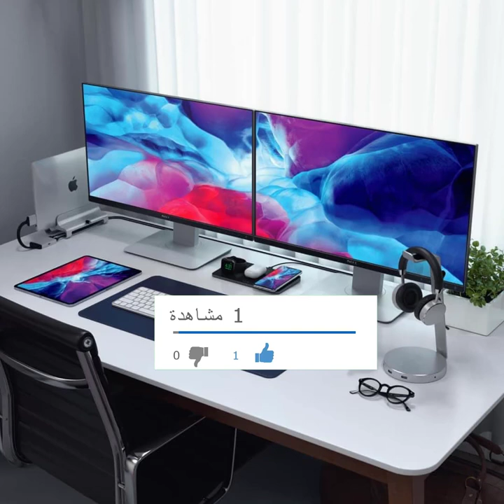موسيقى طبخ بدون حقوق الطبع والنشر2021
رابط الموسيقى بدون حقوق الطبع والنشر
موسيقى المونتاج
موسيقى مجانية
موسيقى بدون رقابة
موسيقى للطبخ
موسيقى للطبخ بدون حقوق
موسقى المونتاج
المونتاج

no copyright2021
no copyright background music
no copyright song 2021
no copyright beat
sound without music
sound with high bass
sound with spirit
sound without voice
soundwire
sound without copyright 2021
sound with video
sound without name
sound with mouth
sound witness system
sound with headphones
sound with beat
music without copyright
music without words
music with lyrics
music without music
music with rain
music with guitar
music with guitar
music with no coyrights
music without song
music without instruments
music without singing
copyright music
copyright
copyright sounds
copyright  شرح
copyright
copyright claim on youtube video
copyright youtube
copyright safe
copyright sounds
موسيقى بدون حقوق طبع ونشر
موسيقى بدون حقوق للمونتاج
موسيقى بدون حقوق الطبع والنشر
موسيقى بدون حقوق طبع ونشر للمونتاج
موسيقى بدون حقوق النشر
موسيقى بدون حقوق ملكية
موسيقى بدون حقوق نشر
موسيقى بدون حقوق الطبع
موسيقى بدون حقوق طبع ونشر 2021
موسيقى بون حقوق ملكية يوتيوب
موسيقى بدون حقوق ملكية حزينة
موسيقى بدون حقوق طبع ونشر حزينة
موسيقى بدون حقوق طبع ونشر للطبخ
موسيقى بدون حقوق طبع ونشر للالعاب
موسيقى بدون غناء
موسيقى للمونتاج بدون كوبي رايت
موسيقى بدون كلمات
موسيقى بداية الفيديو
موسيقى بدون صوت
موسيقى للمونتاج بدون حقوق حماسية
موسيقى للمونتاج بدون حقوق فري فاير
موسيقى للمونتاج بدون حقوق بابجي
موسيقى للمونتاج بدون حقوق للالعاب
موسيقى للمونتاج بدون حقوق
موسيقى للمونتاج هادئة
موسيقى للمونتاج بدون حقوق حزينة
موسيقى للمونتاج يستخدمها اليوتيوبرز
موسيقى للمونتاج مضحكه
موسيقى للمونتاج للافلام القصيرة
موسيقى للمونتاج حماس
موسيقى للمونتاج للاطفال
موسيقى للمونتاج للبنات
موسيقى المونتاج 2021
موسيقى المونتاج
موسيقى المونتاج بدون حقوق
افضل موسيقى هادئة للمونتاج - يسمح باعادة الاستخدام
موسيقى
موسيقى للتصميم
موسيقى هادئة وحزينة
موسيقى هادئة جدا
موسيقى هادئه حزينه
موسيقى هادئة بيانو
موسيقى هادئة للدراسة
موسيقى هادئة للقراءة
موسيقى هادئة
موسيقى هادئة قصيرة
موسيقى هادئة للمونتاج
موسيقى هادئة للمساج
موسيقى هادئة فيروز
موسيقى هادئة حالات
موسيقى هادئة مساج
موسيقى هادئة حالات واتس
موسيقى هادئة للعشاء
موسيقى هادئة صينية
موسيقى هادئة بدون حقوق
موسيقى هادئة للتصميم
music relax piano
music relaxante
music relax sleep
music relax for kids
music relax study
سيقى حزينة
موسيقى تركية
موسيقى حزينه جدا
موسيقى مراد علمدار
موسيقى وادي الذئاب
موسيقى الجوكر
موسيقى ميماتي
موسيقى حماسية
موسيقى نوم
موسيقى يبحث عنها الجميع
موسيقى يحيى ولميس
موسيقى يوسف
موسيقى رقص
موسيقى ارطغرل
موسيقى الضوء الشارد
موسيقى الطبخ المغربي
موسيقى المونتاج
موسيقى حماسية
موسيقى مجانية
موسيقى الطبخ بدون حقوق االطبع والنشر
موسيقى مصرية
موسيقى عربية للمونتاج
موسيقى الطبخ
موسيقى المونتاج الاكتر تداولا في اليوتيوب
موسيقى طبخ
طبخ
يوتيوب طبخ
باغا موسيقى طبخ